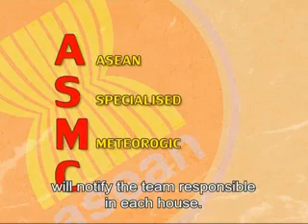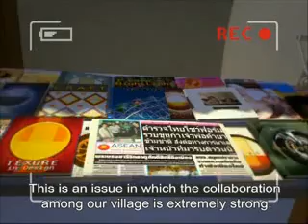ท่องโลกอาเซียน3 flv 360p